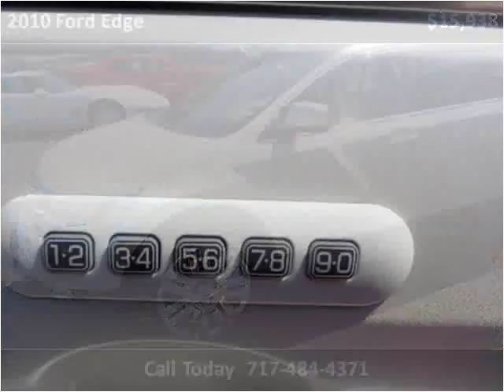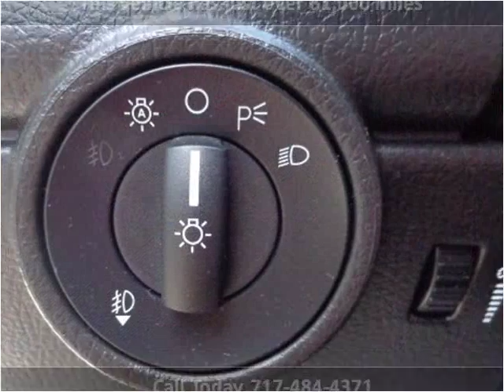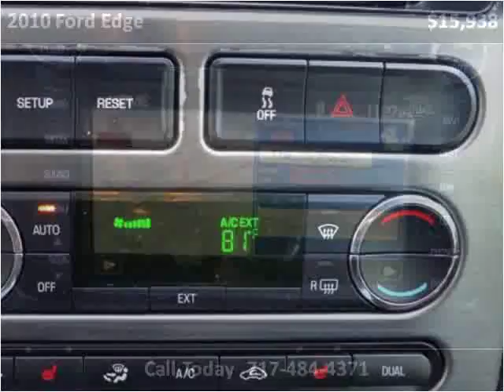2010 Ford Edge Used Cars Adamstown PA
This 2010 Ford Edge is available from Countryside Auto Center.